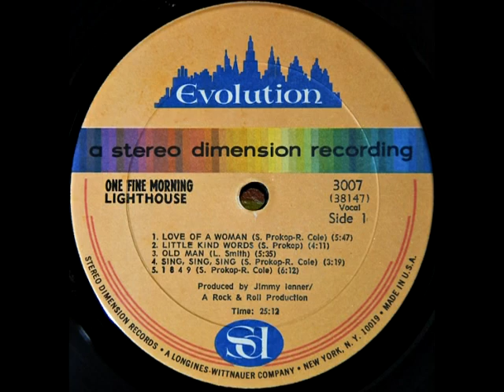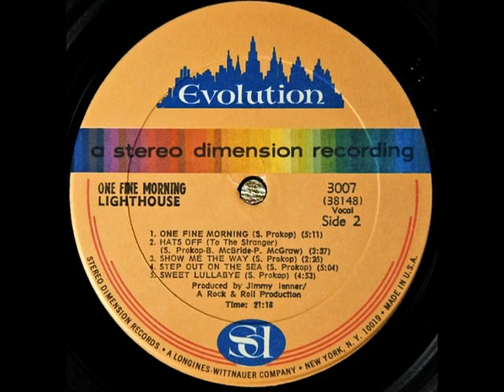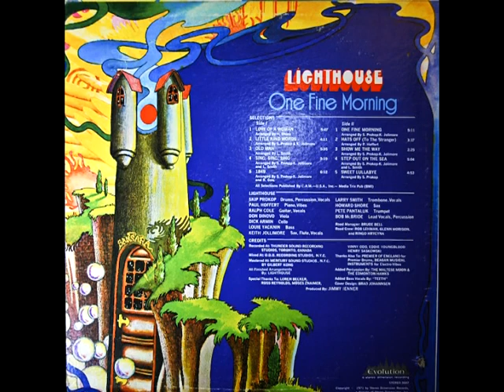Lighthouse - Old Man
From their fourth album "One Fine Morning".(Evolution 3007)